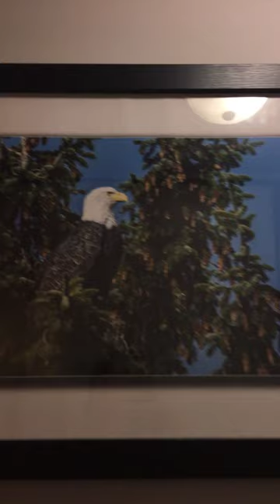2 beautiful eagle pictures that don’t feel real!